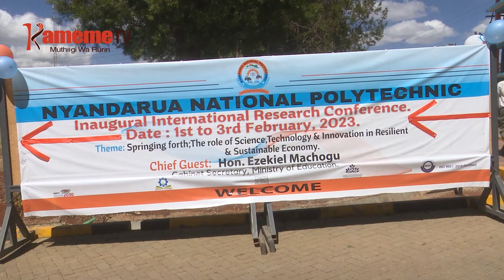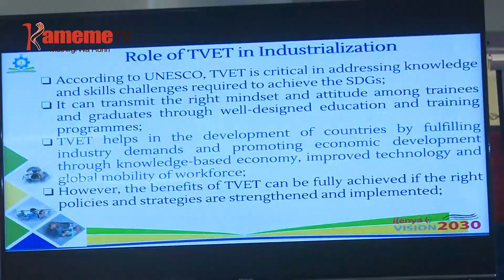Thukuru cia kothi cia moko kuurio cihuthire utaramu na uthunduri wa kiiriu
Thukuru cia kothi cia moko guku bururi-ini ni ciuritio kuhuthura utaramu na uthunduri wa kiriu mworoto-ini wa gukuria meciria na taranda cia arutwo na gikiro kinene.
Ritana riri riikitio ni murugamiriri munene wa thukuru cia TVETs Tom Mulati hindi ya kigamo kia guthomithia arutwo na arutani thukuru-ini wa moko wa Nyandarua Institute of Science and Technology akiuga nimehariirie  gutigirira ni manyitirira thukuru cia moko na njira iria yagiriire niguo kuhotithia arutwo kwigwatira ugi wa gikiro kia iguru.